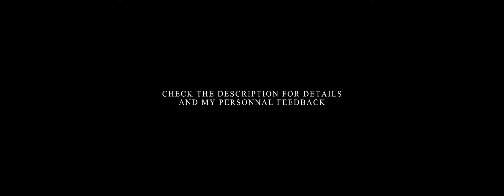BLAZAR Nero vs AIVASCOPE | 1.5x Anamorphic Adapters | Picture comparison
Being a ride or die Aivascope user, I keep using it as a run and gun setup, manual focus, handheld on weddings and videoclip and it fits my work pretty perfectly (even used it in a water housing, check my channel for examples). That being said, I purchased the new Nero 1.5x anamorphic adapter in order to put it on a B cam. I did not bring it with me on paid gig yet but I decided to go out and test it in different real situations to get my own idea of what it’s capable of.

No test charts, same settings for the two adapters :
- Sony a7s3, 4k 10 bits 4:2:2, Slog3. 25fps, same iso and color temperature, ISO 640 for exterior shots and 12800 for most of interior shots
- Taking lens : Helios 44-2 58mm, f2.8 (it’s a bit soft at f2)
- No ND used on both lens in order to have the true color rendition
- Post-prod : No grain added, Phantom Lut and a bit of tweaking, 50% of sharpening added in Lumetri. I approached the color the way I would on a personal project.

THE BATTLE OF THE ADAPTERS

Nero : Solid build, great alignment system (better than the Aiva which feels more clumsy). It feels a bit cheaper, softer (especially on the corners, it’s very visible, but still sharp in the center) and there are more chromatic aberrations. It’s lighter and more convenient. The focus ring is very smooth, a joy to use. The flare is blue on this version, but I was very surprised, it’s not that strong blue flare you can see on Sirui anamorphic lenses for exemple, here it stays very pleasant and subtle (even too much!). Strangely, the Nero seems warmer than the Aivascope in some shots.

Aivascope (Amber Edition) : For me, you get what you pay for. Higher price, better image quality but bulkier and more weight. I don’t think I have the latest version (mine is V4 I think), so I can’t compare with the V5 updates, my lens is solid, though not perfect. The alignment needs to be verified several times in a day if I shoot with it. Focus breathing seems comparable.

Final thoughts
I’ll keep using my Aivascope Amber Edition adapter, for client work because image quality is still the priority for me. After more than 2 years using it on a lot of projects, the flare it produces is just perfect to my eye, and I made some of the best shots I’ve ever done with it. But in combination of the Aivascope, I think the Nero can ride alongside for a B cam very nicely (I’ll shoot with it very soon), especially if you’re shooting handheld or on a gimbal, the weight loss is not negligible. If you don’t mind the softness in the corners, you can embrace it and it can even help you stylise the frame a bit more if you will.